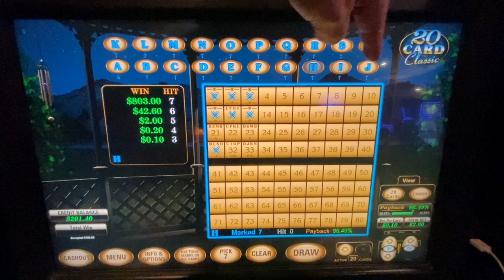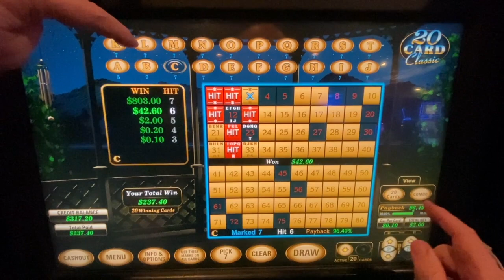20-cards Keno from El Cortez New Pattern Las Vegas